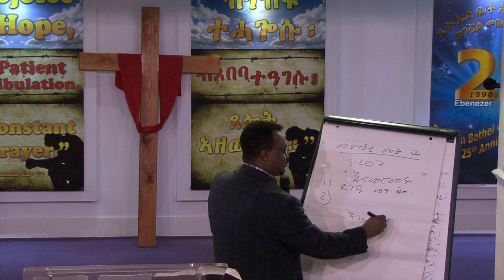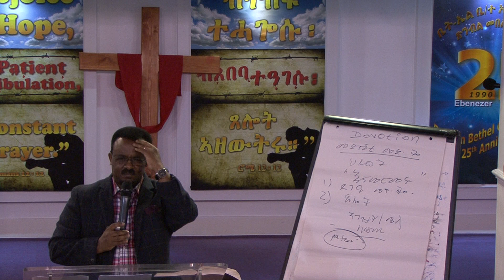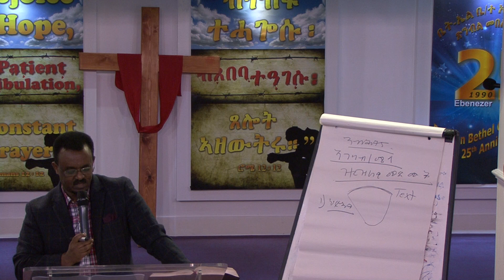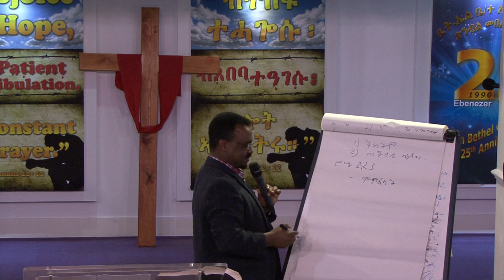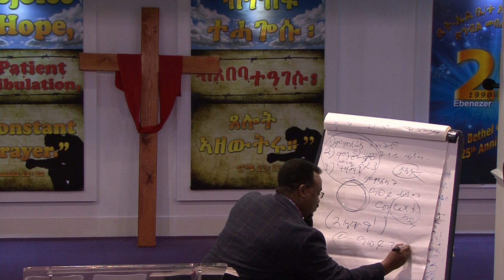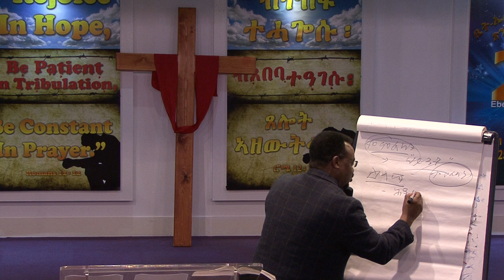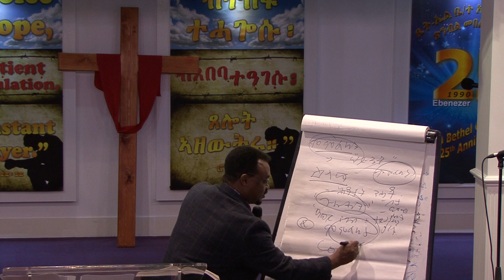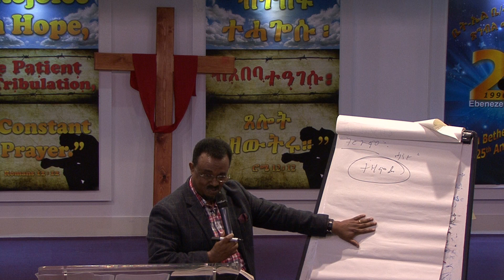Bethel Eritrean Church London - By Pastor Daniel Belay, How to Study The Bible ( Part 1 )